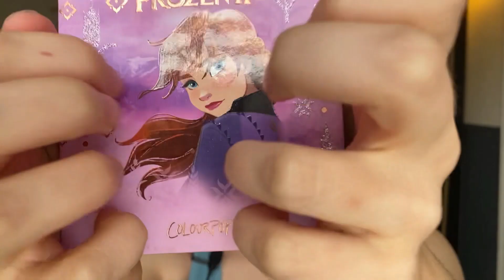asmr - british friend does your makeup after a breakup roleplay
hi hi :)
here's another video with the british accent! hope you guys like it lol - plus just tune out the world building I'm doing bc it makes no sense LMAO